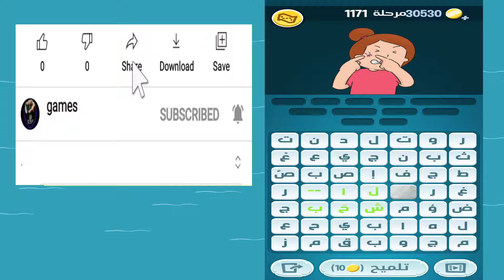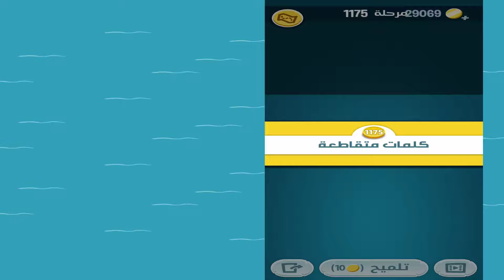كلمات كراش مرحلة ( 1180-1171 )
00:00كلمات كراش مرحلة 1171
01:41 كلمات كراش مرحلة 1172
02:39 كلمات كراش مرحلة 1173
04:16 كلمات كراش مرحلة 1174
05:31 كلمات كراش مرحلة 1175
07:01 كلمات كراش مرحلة 1176
08:30 كلمات كراش مرحلة 1177
10:01 كلمات كراش مرحلة 1178
10:58 كلمات كراش مرحلة 1179
12:29 كلمات كراش مرحلة 1180

كلمة الاخيرة في عالم العاب الكلمات, متعة منافسة جودة وتنوع تأتيكم من زيتونة